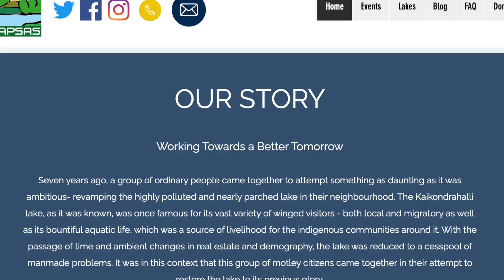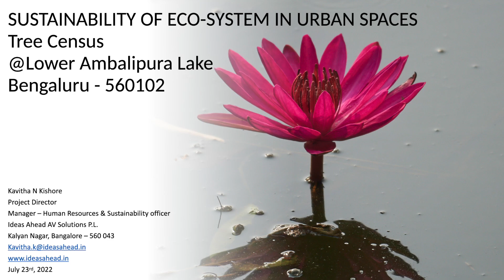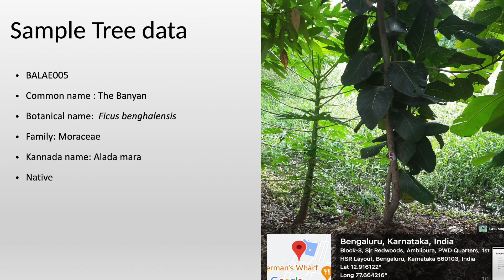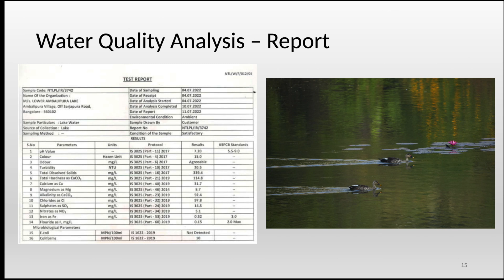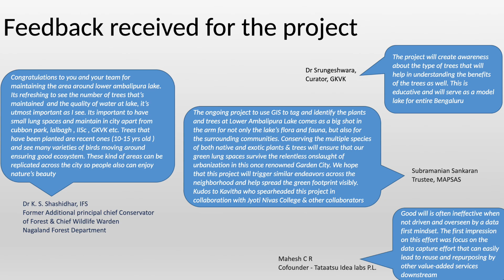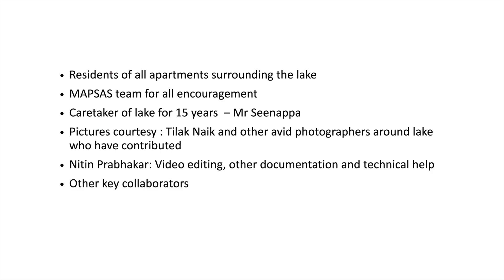Sustainability of ecosystem in urban spaces. Tree census at Lower Ambalipura Lake.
CSR activity of ideas ahead. Tree census at lower ambalipura lake is pilot project fr documenting trees with GIS coordinates.